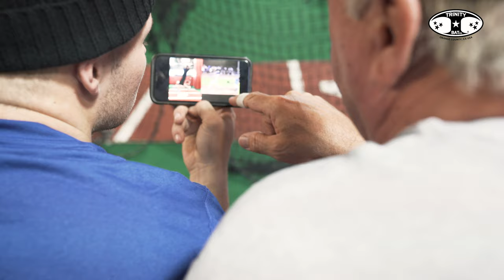Working on the fundamentals | 2019 Off-Season: Ep. 3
Let me know what type of videos you’d like to see in the comments - plenty more videos on the way!